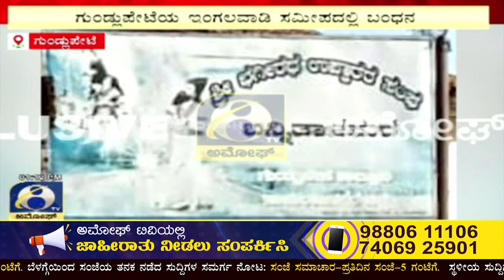ಗುಂಡ್ಲುಪೇಟೆಯ ಇಂಗಲವಾಡಿ ಸಮೀಪದಲ್ಲಿ ಬಂಧನ | Amoggh TV